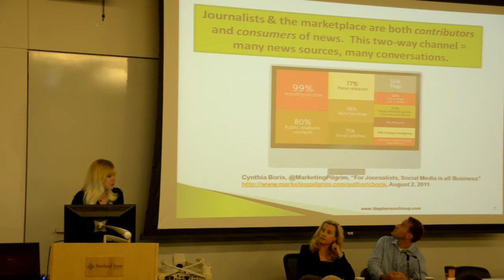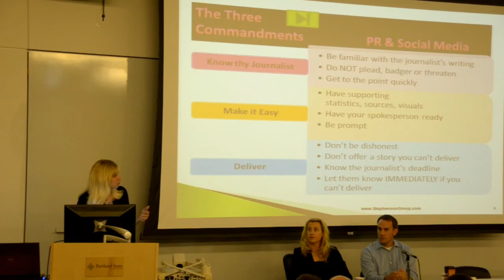Pam Abrahamsson excerpt from Digital Marketing Breakfast